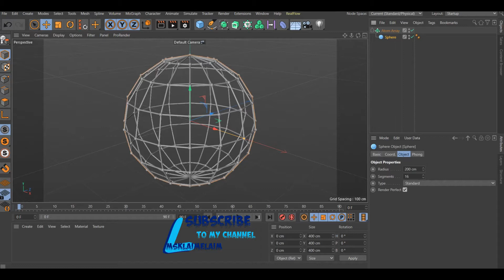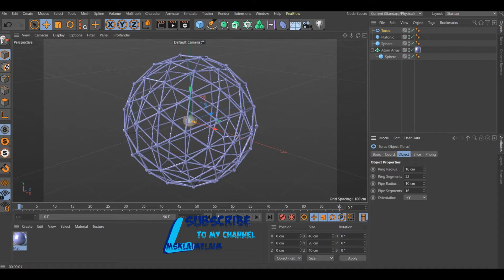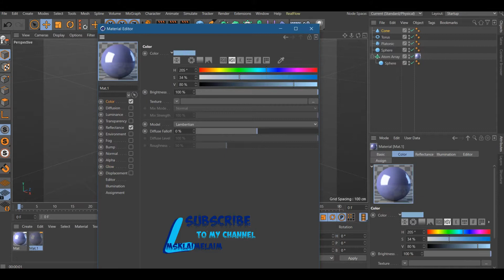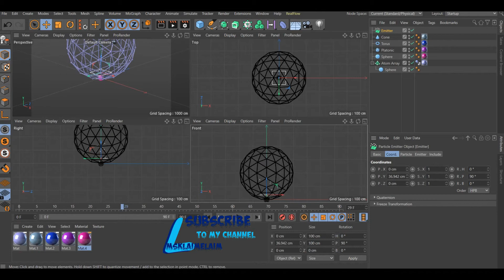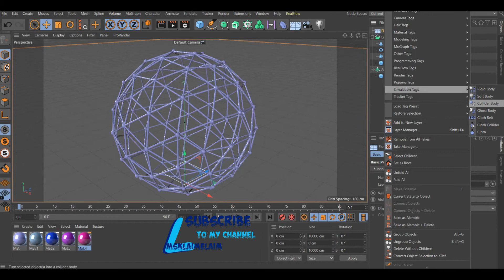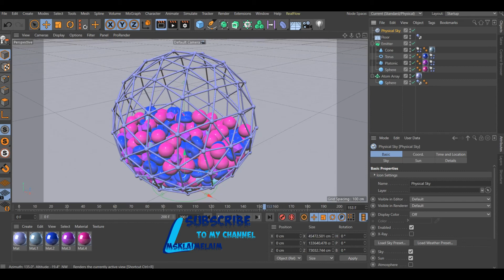Atom Array Dynamics Tutorial Cinema 4D 2